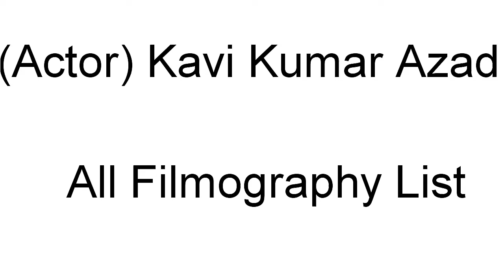(Actor) Kavi Kumar Azad All Filmograpy List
Kavi Kumar Azad  (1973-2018)   All Filmograpy List

1. Mela (2000)
2.Funtoosh (2003)
3.Best Of Luck Nikki (2011)
4.Taarak Mehta Ka Ooltah                            Chashmah Since (2008)